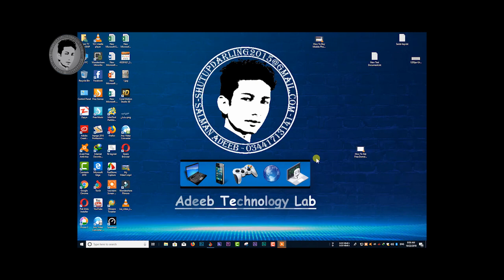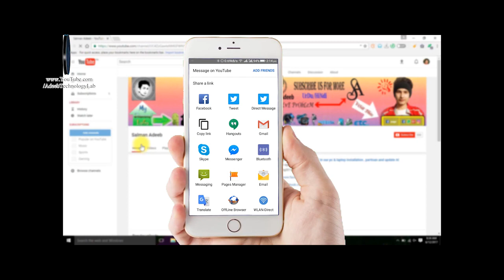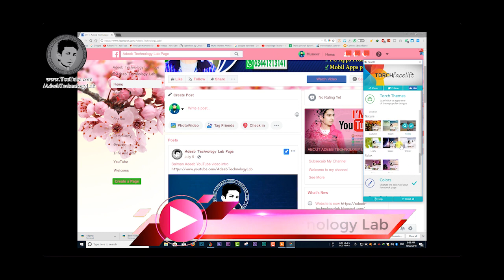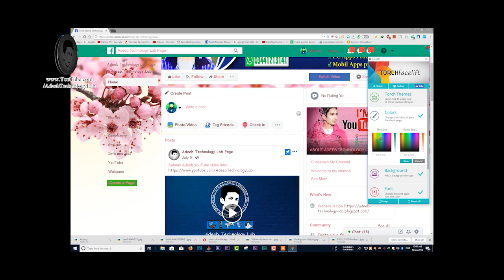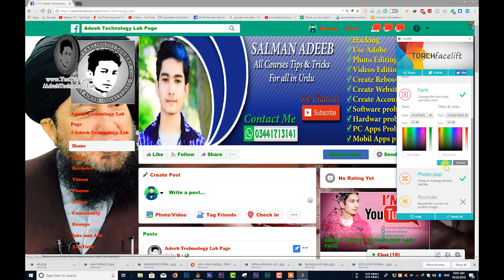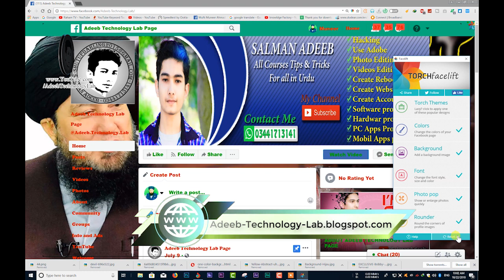how to change facebook theme in Hindi/Urdu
Video-Description

/LINKS\_

__/LINKS\_